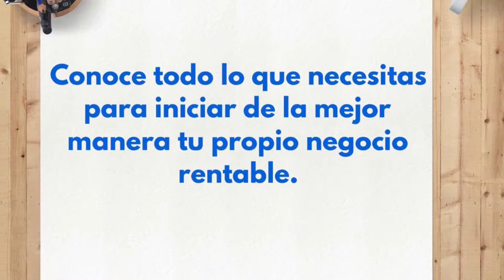Como Poner una Tienda de Souvenirs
Haz clic aquí para conocer lo que necesitas para abrir tu propio negocio: